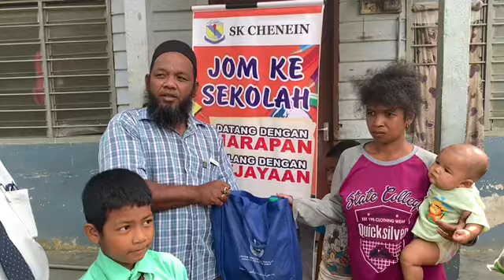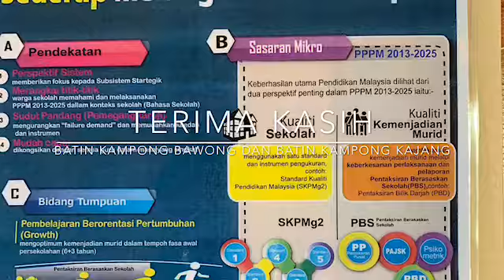Ziarah Cakna SK Chenein 2019